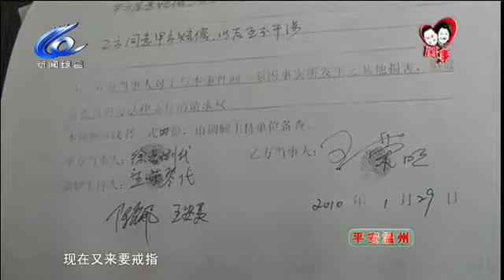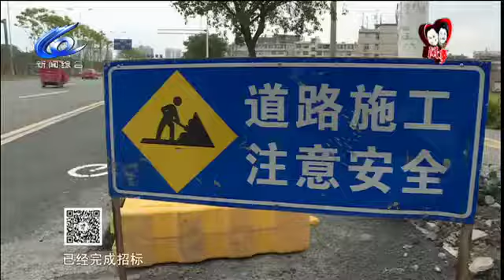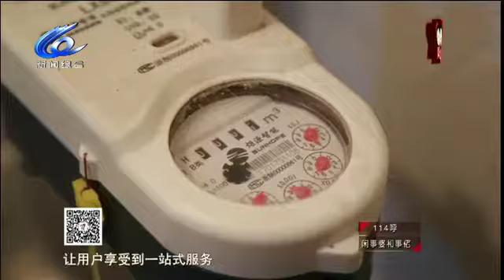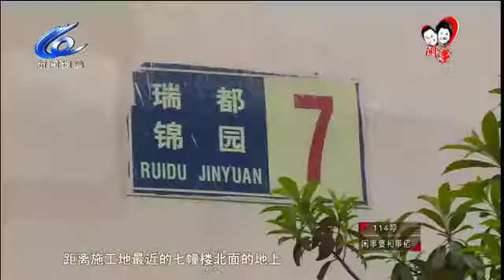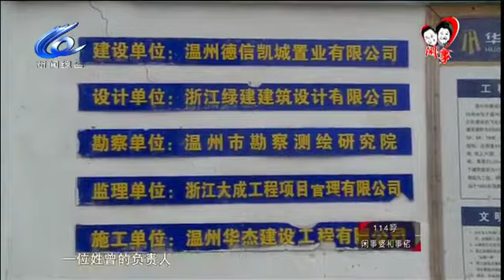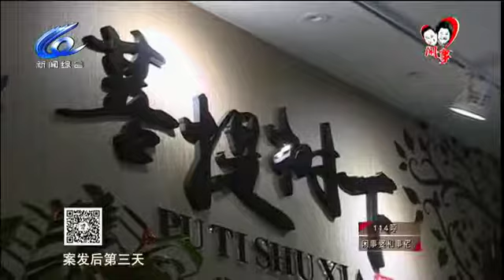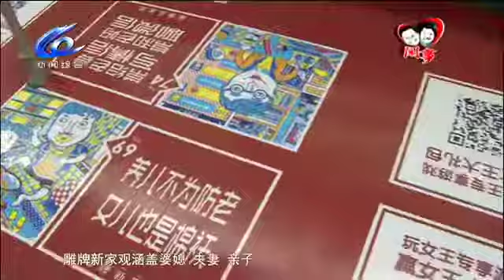闲事婆和事佬 2017 05 05